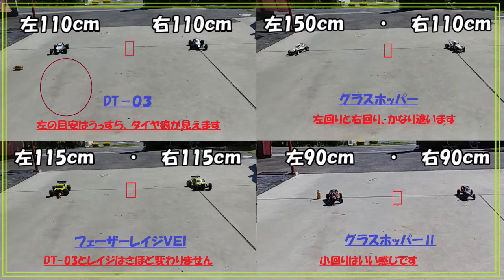【グラスホッパー】ステアリングロッドの長さ違い実際どうなのか？回転半径を検証！！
タミヤ  グラスホッパー
グラスホッパー2
DT－０３(ネオマイティフロッグ)
京商　フェーザーレイジVEI(京商)

手持ちの車を使って、最小回転半径のチェックをしてみました。

切れ角はサーボの調整で変わるので参考にはなりませんが、
実際にグラスホッパーのステアリングロッドの長さの違いで、
どれくらい小回りが違うのかを確認できました。

皆さんの小回りはどんな感じですか？
色々コメントお待ちしています。

グラスホッパーⅡの改造
ジャイロ取付け

手持ち車種
タミヤ
DT-03(ネオマイティフロッグ　レーシングファイター系)
WR-02(ワイルドウイリー・コミカルシリーズ系)
グラスホッパー(初代)
グラスホッパーⅡ

京商
フェザーレイジ　VEI